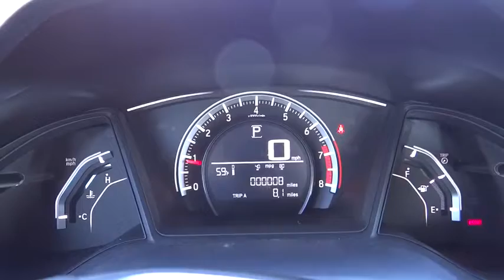2016 Honda Civic Sedan Aurora, Denver, Highland Ranch, Parker, Centennial, CO 35284